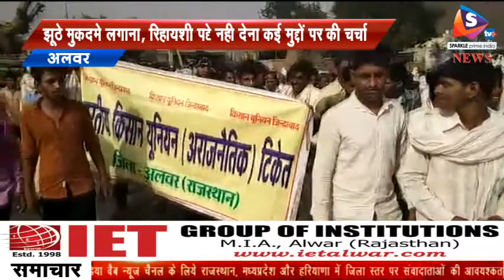भारतीय किसान संघ की महा पंचायत का हुआ आयोजन, सरिस्का वन प्रशासन की ताना शाही पर किसानों का विरोध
-सरिस्का अभ्यारण के भर्तृहरि तिराहे पर सूरज नाथ बगीची में भारतीय किसान संघ की महा पंचायत का आयोजन किया गया। महापंचायत में भारतीय किसान संघ टिकेट के प्रति निधियों ने सरिस्का वन प्रशाशन के ताना शाही नियमो के विरोध में जन आक्रोश देखने को मिला। महापंचायत में किसान नेताओ ने बताया कि सरिस्का वन प्रशासन अपने नियमो के आगे ग्रामीणों के अधिकारों का हनन कर रहे है। विभाग द्वारा ग्रामीणों पर झूठे मुकदमे लगाना, रिहायशी पट्टे नही देना, विधुत कनेक्शनों के लिए एनओसी नही देना। जमीनों की रजिस्ट्री नही करने देने सहित अनेक मूलभूत आवश्यकताओं में अड़चन पैदा करते है। इन सब के समाधान के लिए किसान नेताओ ने  वन अधिकारियों के साथ वार्ता कर समाधान करने के लिए महापंचायत का आयोजन किया।  जिसमे किसान नेताओ ने  प्रशासन को तीन बजे तक का समय देकर वार्ता के लिए कहा। प्रशासन की अनदेखी के चलते पहला वार्ता का दौर माला खेड़ा थानाधिकारी के समक्ष विफल रहा। दूसरा दौर तहसीलदार, सीओ सागर मल नागौरा का भी विफल रहा व जिला क्लेक्टरव सीसीएफ से वार्ता करने पर अडिग हो गये। सभी किसान साढ़े चार बजे सरिस्का के लिए कूच करगये। रास्ते मे महिला पुरूषों ने जमकर वन विभाग को खोसा व सरिस्का पहुँच के थानागाजी पांडुपोल मार्ग के तिराहे पर धरने पर बैठ गए। किसानों ने अपना पड़ाव डाल दिया। सीओ सागर नागौरा ने ग्यारह व्यक्तियों का प्रतिनिधि मंडल बनवाकर अलवर जिला कलेक्टर, एसपी व वन अधिकारियों से वार्ता के लिए रवाना हुए।